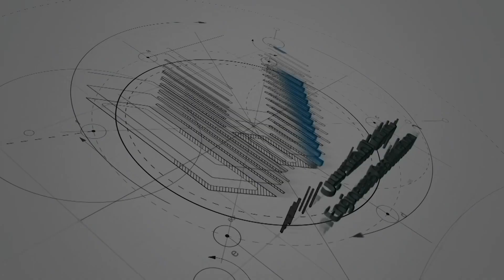المؤتمر الأردني الدولي في الهندسة الكهربائية وتكنولوجيا المعلومات - مقابلات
مندوبا عن رئيس الوزراء الدكتور عمر الرزاز، رعى وزير النقل المهندس أنمار الخصاونة، اليوم الثلاثاء، حفل افتتاح المؤتمر الاردني الدولي الأول في الهندسة الكهربائية وتكنولوجيا المعلومات، والذي تنظمه نقابة المهندسين الاردنيين، وجامعة الزيتونة الأردنية، ومجمع المهندسين الكهربائيين والالكترونيين بفرعه في الاردن، بحضور نقيب المهندسين الاردنيين المهندس أحمد سمارة الزعبي، ورئيس الجامعة الاستاذ الدكتور تركي عبيدات، ورئيس المجمع رئيس اللجنة التحضيرية للمؤتمر الاستاذ الدكتور غيث عبنده، وبمشاركة واسعة من المهندسين والمهندسات والباحثين والاساتذة من الاردن وبلدان مختلفة.